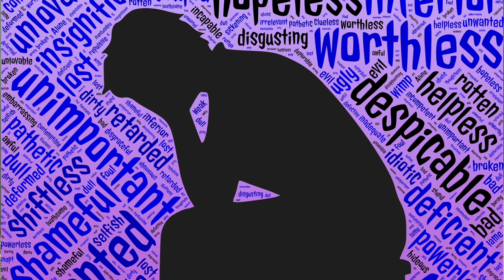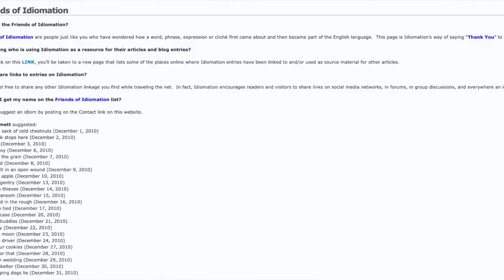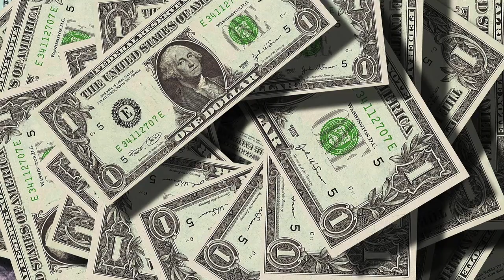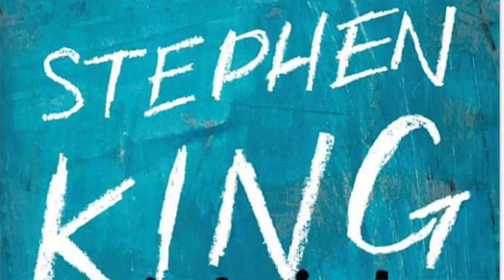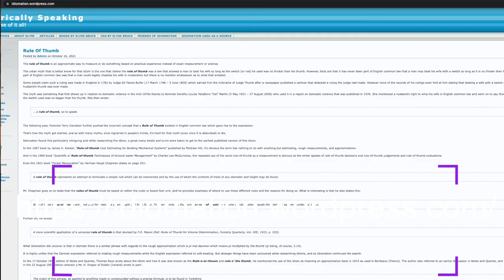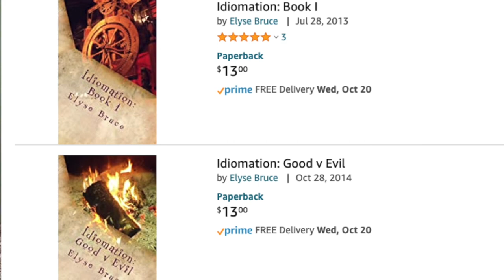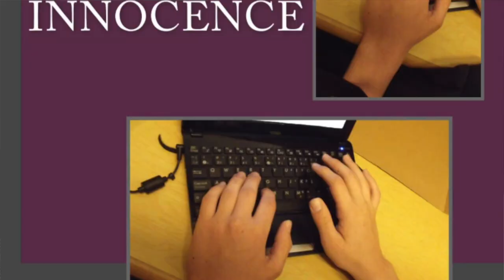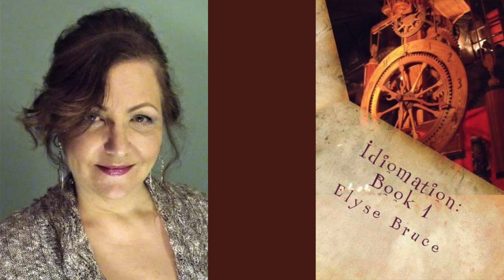5 Idioms with a Crazy History | Interview with Elyse Bruce from Idiomation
■ Idiomation books

■ Practice your listening skills with audible

📖Three great books for English learners:

■ Short Stories in English for Beginners
■ The House on Mango Street
■ The Old Man and The Sea